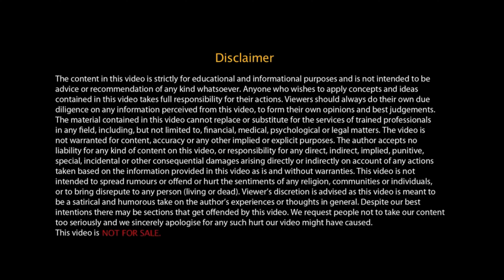ఆక్యుపంక్చర్లో వ్యాధి లేదు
ACUAROGYA
WHATSAPP NUMBER